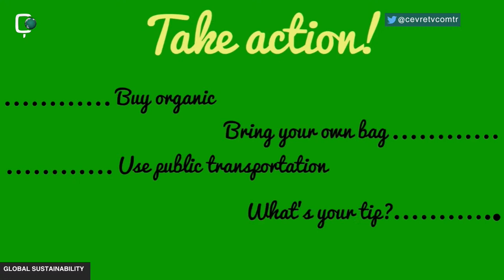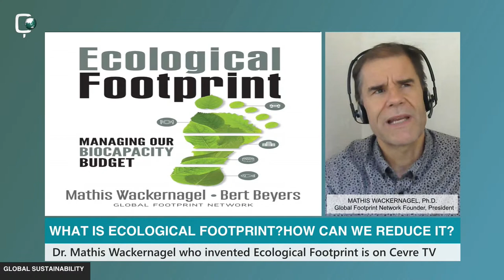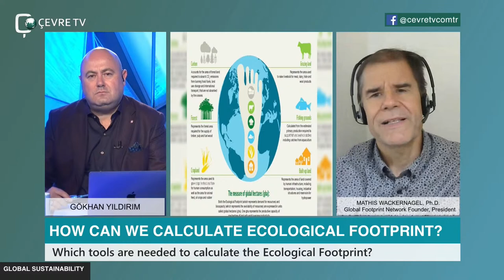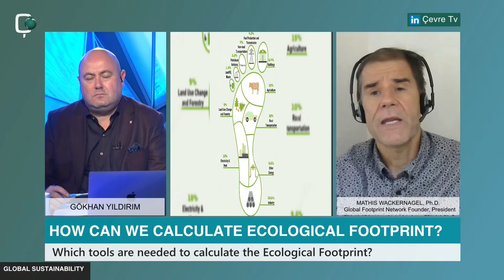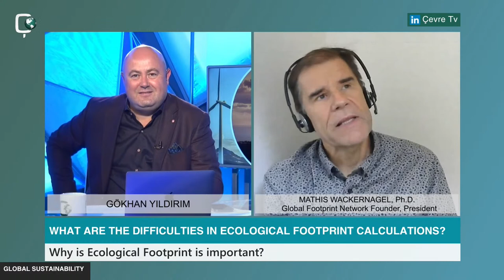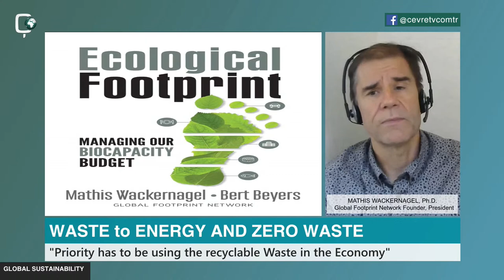Co-creator of the Ecological Footprint Dr. Mathis Wackernagel is on Cevre Tv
Global Sustainability

Co-creator of the Ecological Footprint and President of the Global Footprint Network, Dr. Mathis Wackernagel on Cevre Tv

HOW CAN WE CALCULATE ECOLOGICAL FOOTPRINT?
 Which tools are needed to calculate the Ecological Footprint?
WHAT ARE THE DIFFICULTIES IN ECOLOGICAL FOOTPRINT CALCULATIONS?
 Why is Ecological Footprint is important?
THE BASE OF SUSTAINABILITY IS ECOLOGICAL FOOTPRINT
Are the ecological footprint method and carbon footprint method same?
CLIMATE CHANGE AND SUSTAINABILITY
How can we defeat the World Climate Change and their effects?
WASTE to ENERGY AND ZERO WASTE
  "Priority has to be using the recyclable Waste in the Economy"